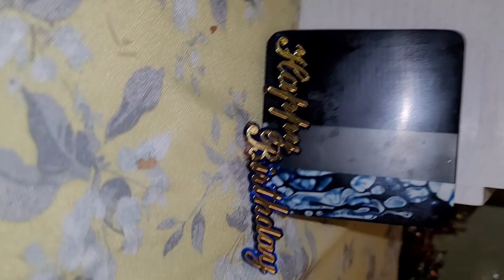Birthday Party|Janmadina|At home|Girl| Happy birthday party|decoration|Odia vlog USA|Indian Family